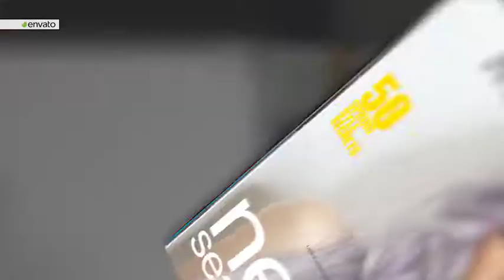Magazine Promo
No plugin
- All made in After Effects
- Editable with After Effects CS5.5…
- Resolution 1920×1080
- Works with any frame rate
- 1 Logo placeholders
- 37 Text placeholders
- 12 Image placeholders
- Duration : 00:35
- Video Tutorial